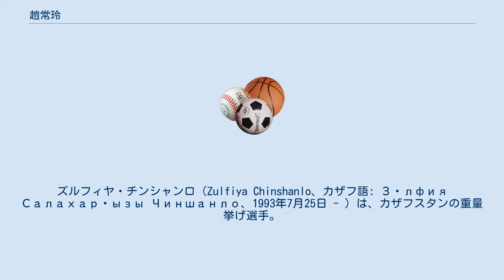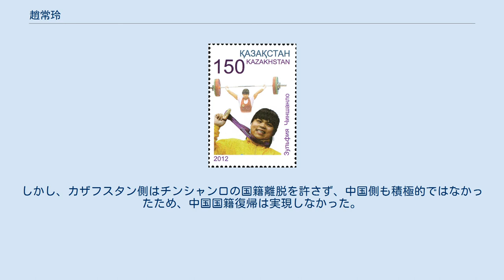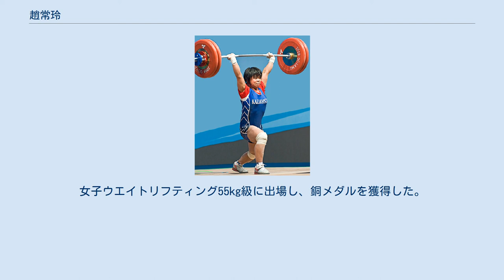趙常玲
ズルフィヤ・チンシャンロ（Zulfiya Chinshanlo、カザフ語: Зүлфия Салахарқызы Чиншанло、1993年7月25日 - ）は、カザフスタンの重量挙げ選手。
中華人民共和国出身であり、中国名は趙 常玲（ちょう じょうれい、ジャオ・チャンリン）。
 重量挙げ女子53kg級クリーン&ジャークの世界記録保持者であった。
 中国湖南省永州市道県出身の回族。
女子重量挙げ選手としての才能を見込まれ、中国の「狼育成計画」の一環として、2007年、14歳の時に湖南省重量挙げ管理センターよりカザフスタンへ、マイア・マネザ（中国名：姚麗）とともに渡らされる。
カザフスタンに帰化し、世界選手権など各大会に出場。
2009年の世界選手権53kg級で初優勝。
 カザフスタンの切手になったチンシャンロ 2012年のロンドンオリンピックでは、女子ウエイトリフティング53kg級でオリンピック記録を塗り替えて金メダルを獲得する。
IOCの登録ではカザフスタンのアルマトイ出身とされ、ロンドン滞在中には中国語が話せないふりをしていたが、同大会後に自身の出自が中国であることを明かし、同年10月、「契約が切れた」という理由で中国国籍を再取得を希望した。
中国の「狼育成計画」を報じたメディアによると、契約期間は2007年9月20日から2012年9月15日までの5年間だったとされる。
しかし、カザフスタン側はチンシャンロの国籍離脱を許さず、中国側も積極的ではなかったため、中国国籍復帰は実現しなかった。
 2016年6月、ロンドンオリンピックでのドーピングテストで使用された検体から禁止薬物が検出されたため、同大会で獲得した金メダルを剥奪された。
 2021年の東京オリンピックで、再度カザフスタン代表に選出。
なお、このときもアルマトイ出身とされた。
女子ウエイトリフティング55kg級に出場し、銅メダルを獲得した。
 趙常玲に関するカテゴリ: